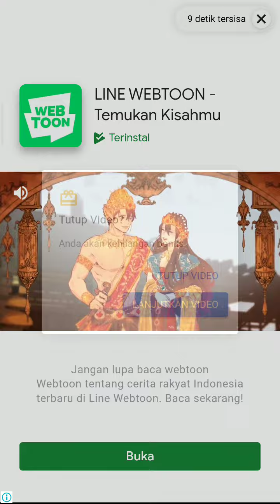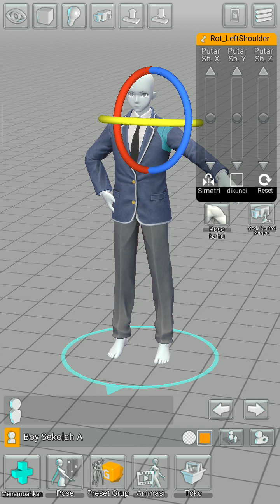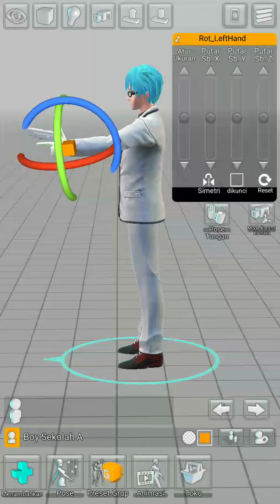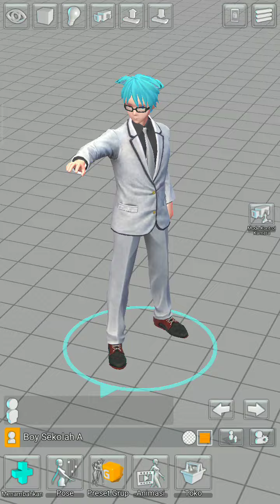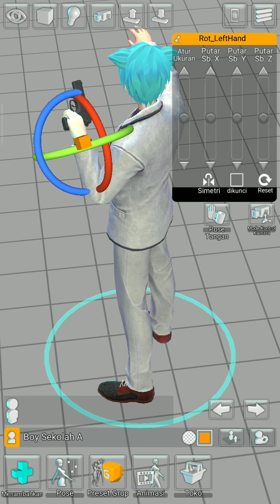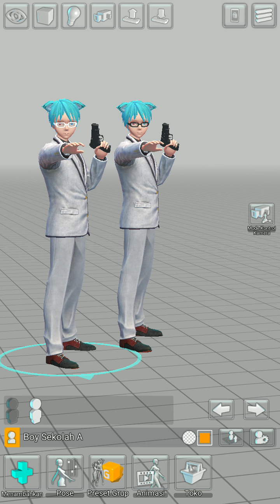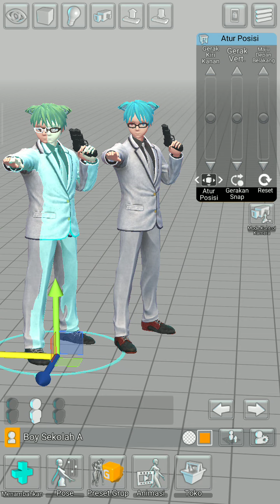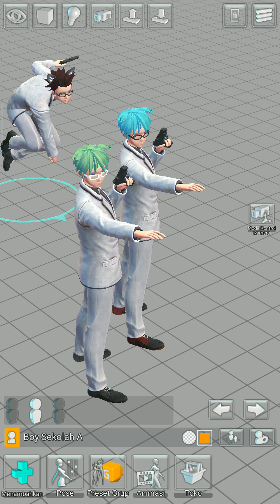proses membuat vtuber vmaker!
Support channel ku terus guys 👍

SIAP PROSES menuju kesuksesan hore!

Game kusuka version friendly friendly
1minecraft
2mini world
3craft man
4peluncur pojav
5warnet simulator

Game kusuka version horror horror
1fnaf 1-6
2fnaf simulator
3case Animatronic 1-2
4hospital horror
5poppy playtime android